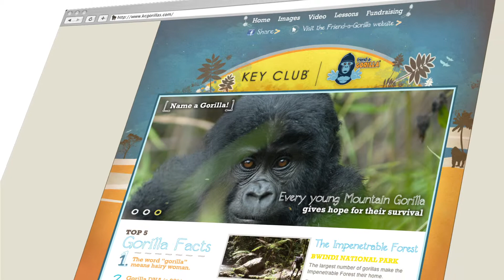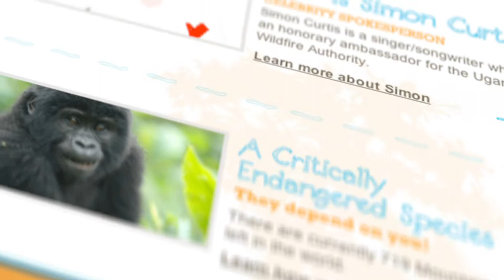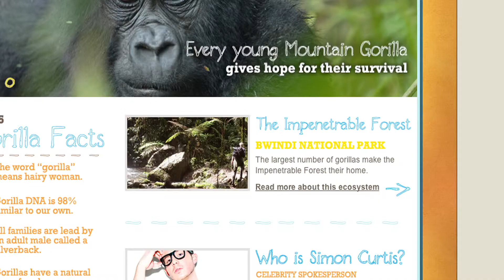Key Club Friend A GORILLA